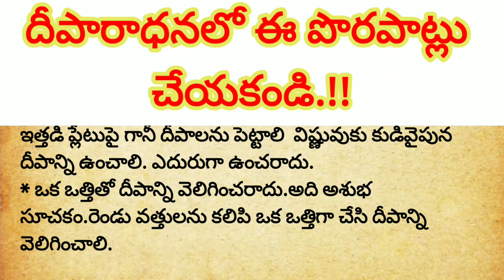దీపారాధనలో ఈ పొరపాట్లు చేయకండి.!!